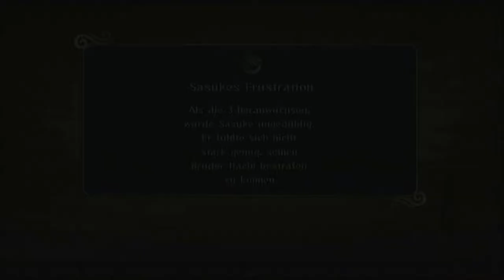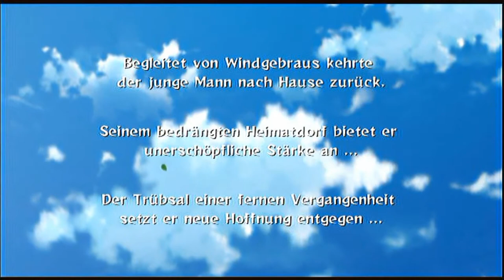Let's Play Naruto Shippuuden: Ultimate Ninjastorm 2 #001 - Perfekter Start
Ja also was mein ihr? Verlosen oder nicht?